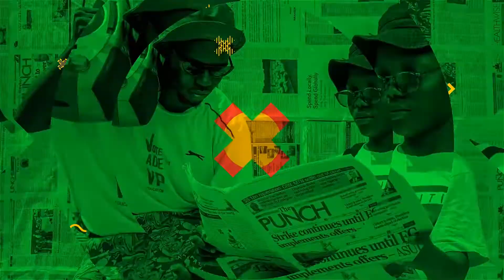Elite Fashion Stomp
| Make a fashion dynamic and energetic typographic intro or opener with a stomp rhythm and original motion design style for your product or event in a few minutes!!!

Suitable for trendy opener in quick style, fast slideshow or claps reel. If you need to produce organic sport event presentation, music dynamic promotion or smart portfolio for TV blog, vblog or youtube channel – use Elite Fashion Stomp template!

You wanna create a professional quick fashion opener, action promo or stylish smart greetings that project will help you! Also you can generate some stomp video or rhythmic story, energy teaser, handsome demo or aggressive product promo.

Elite Fashion Stomp is an easy editable template, has full color control in a few clicks, universal expression will help you use any language of After Effects Software. PDF file with help included.